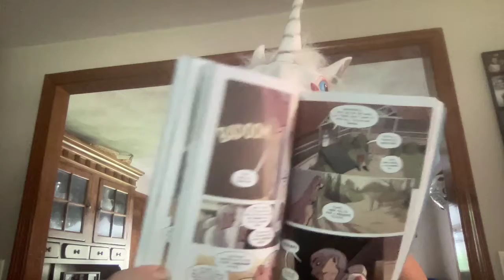Camp Whatever by CG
Book talk by KG for virtual class